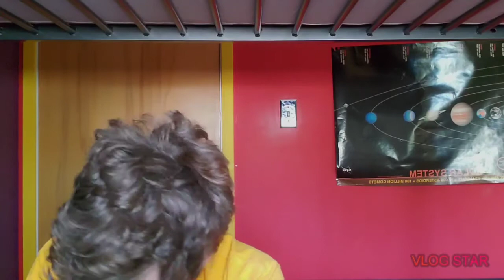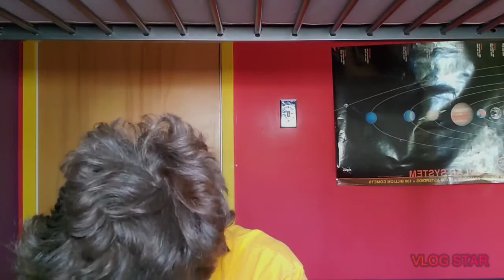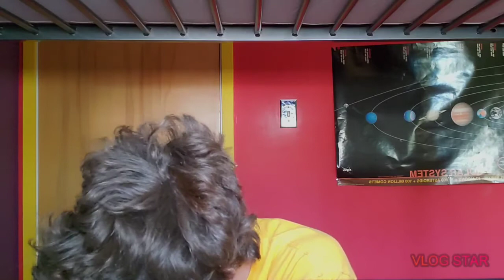Mental Health Awareness/Depression Awareness, Anxiety Part 3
Love you all see you guys tommrow byeeeeeeeeeeee